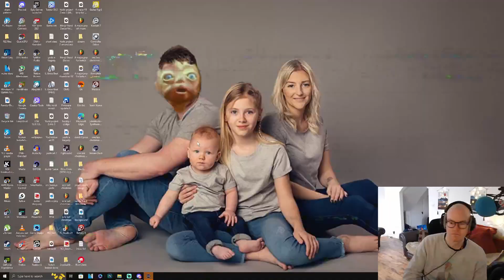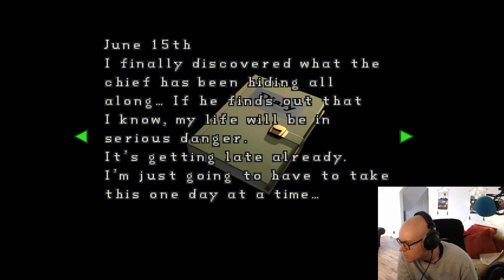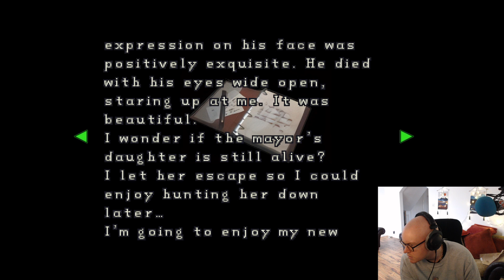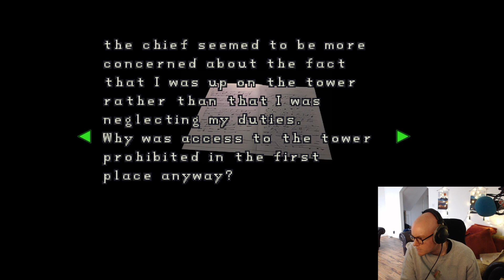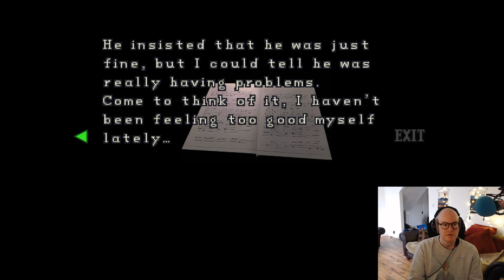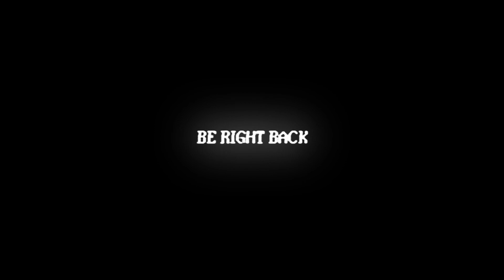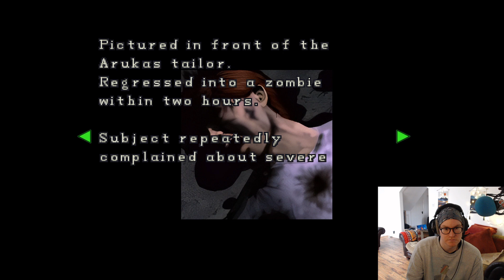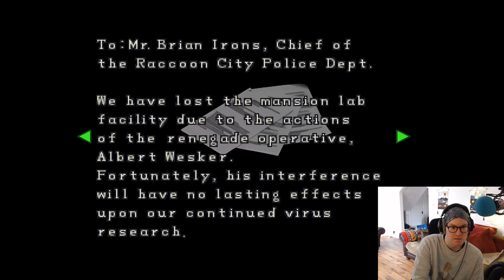Darling plays Resident Evil 2 Seamless FULL STREAM Pt.2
( ◑‿◑)ɔ┏🍟--🍔┑٩(^◡^ )